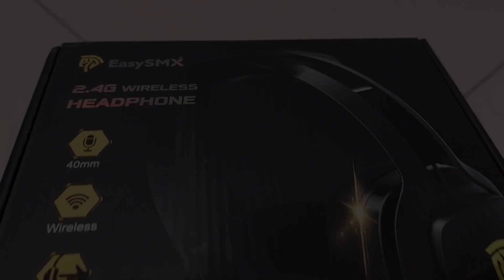EASYSMX C06W Cuffia da gaming wireless buon rapporto qualità prezzo!